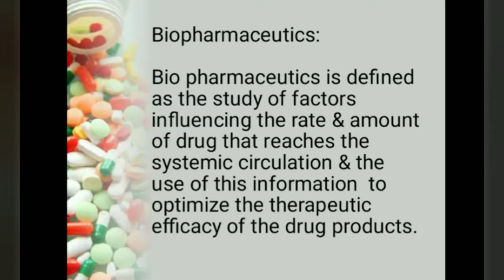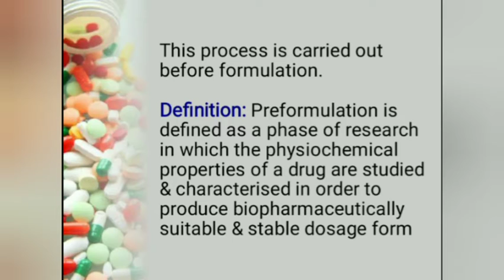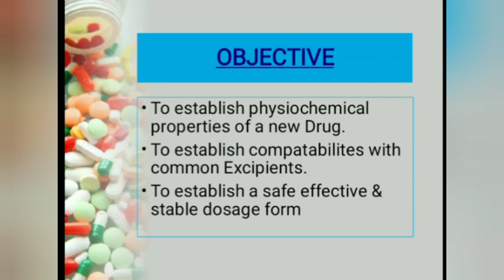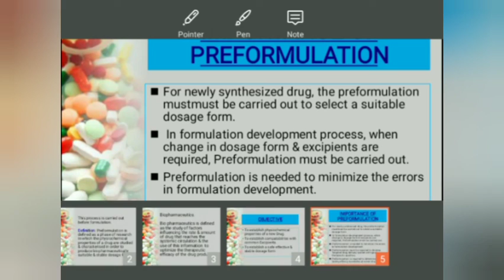Preformulation in Bengali